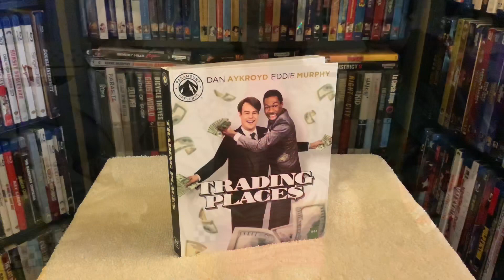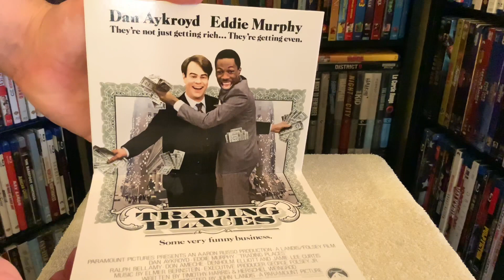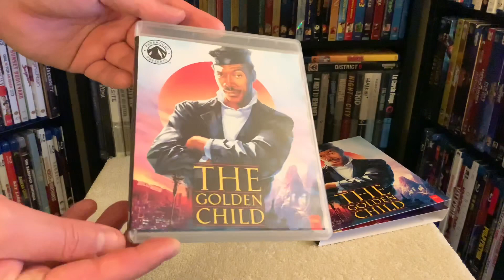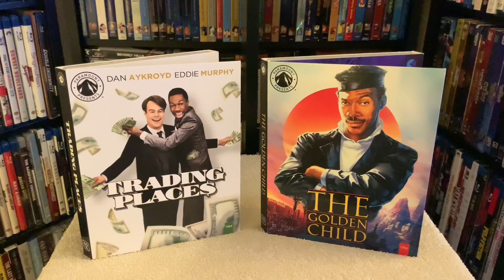Trading Places / The Golden Child BLU RAY REVIEW + Unboxing | Eddie Murphy | Paramount Presents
Reviewing and unboxing the newly remastered editions of Trading Places and The Golden Child.
The Golden Child Blu-ray

Trading Places Blu-ray

Both of these movies were remastered and sourced from 4K transfers.

The Golden Child and Trading Places are not available in 4K Ultra HD. The DVD is sold separately.

John Landis' comedy Trading Places (1983), starring Eddie Murphy, Dan Aykroyd, Ralph Bellamy, Don Ameche, and Denholm Elliott. The release, which will be part of the studio's recently launched series
Paramount Presents

Upper-crust executive Louis Winthorpe III (Dan Aykroyd) and down-and-out hustler Billy Ray Valentine (Eddie Murphy) are the subjects of a bet by successful brokers Mortimer (Don Ameche) and Randolph Duke (Ralph Bellamy). An employee of the Dukes, Winthorpe is framed by the brothers for a crime he didn't commit, with the siblings then installing the street-smart Valentine in his position. When Winthorpe and Valentine uncover the scheme, they set out to turn the tables on the Dukes.

Special Features and Technical Specs:

NEW 4K RESTORATION SUPERVISED BY DIRECTOR JOHN LANDIS
Deleted Scenes
Insider Trading: The Making of Trading Places
Dressing the Part
The Trade in Trading Places
Trading Stories
Industry Promotional Piece
Theatrical Trailer
Optional English SDH subtitles for the main feature

Michael Ritchie's comedy The Golden Child (1986), starring Eddie Murphy, J.L. Reate, Charles Dance, Charlotte Lewis, and Victor Wong. The release, which will be part of the studio's recently launched series Paramount Presents.

After a Tibetan boy, the mystical Golden Child (J.L. Reate), is kidnapped by the evil Sardo Numspa (Charles Dance), humankind's fate hangs in the balance. On the other side of the world in Los Angeles, the priestess Kee Nang (Charlotte Lewis) seeks the Chosen One, who will save the boy from death. When Nang sees social worker Chandler Jarrell (Eddie Murphy) on television discussing his ability to find missing children, she solicits his expertise, despite his skepticism over being "chosen."

NEW 4K RESTORATION OF THE FILM
NEW The Making of The Golden Child - Featurette
Original trailer